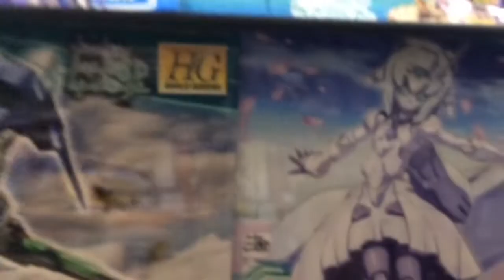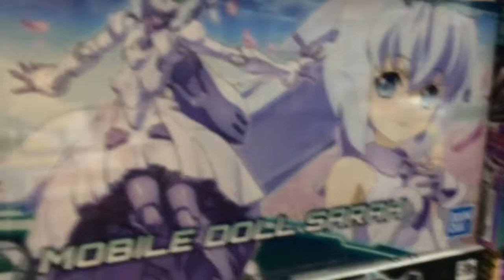GUNDAMIZERS: 1st Anniversary Celebration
Congratulations Gundamizers for the first of many!
Held last January 6 at Hobby Alley.

Gundamizers - one really awesome community!

I am a proud member of Batangas Gunpla Builders (BGB) and Gundamizers